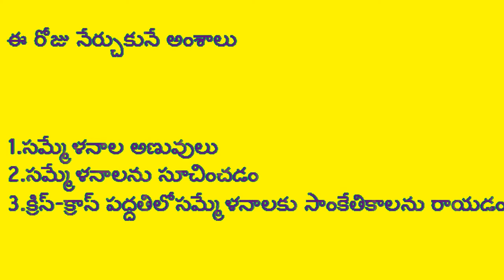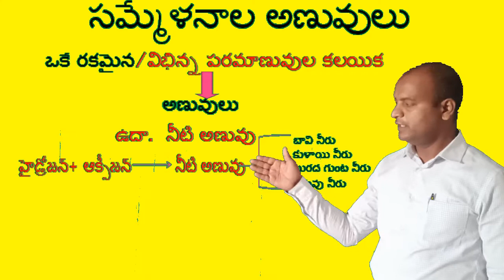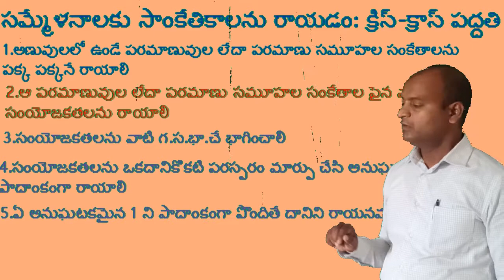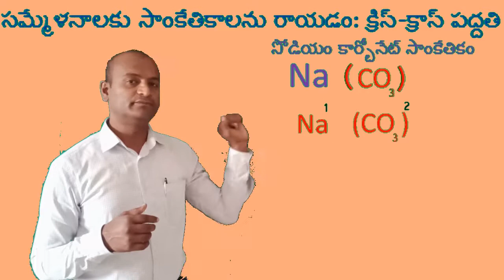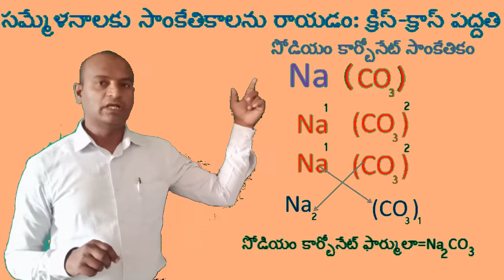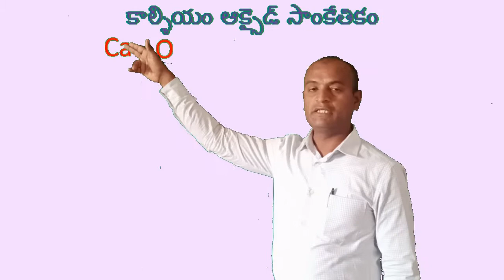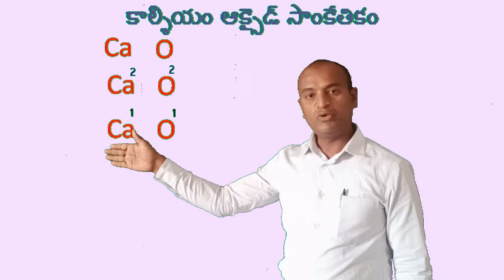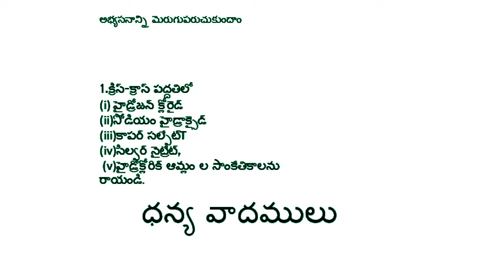10 Physical science CRISS CROSS METHOD